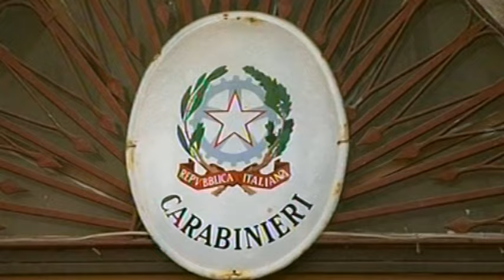TG Mola di Bari Droga spacciavano anche con violenza sei arresti Teleregione 27 02 2017